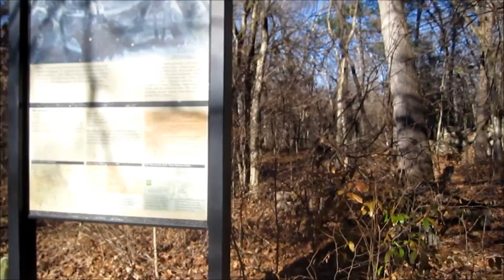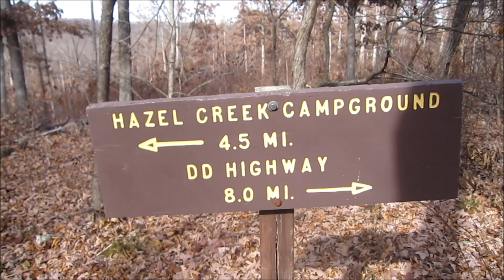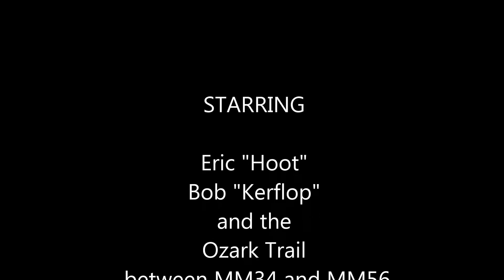Ozark Trail Hike Nov. 14-16, 2013 part 1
A planned 4 days with hammock forum friends on the Ozark Trail in Missouri. The itinerary was to hike south from Berryman Campground to the Hwy A (Bell Mountain) parking area.